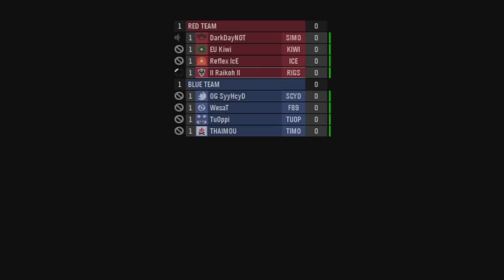Halo: Reach - MLG Team Slayer - Live Commentary - (HD)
Another MLG Team Slayer game on The Pit along with some live commentary.